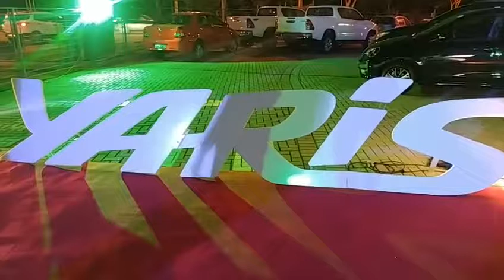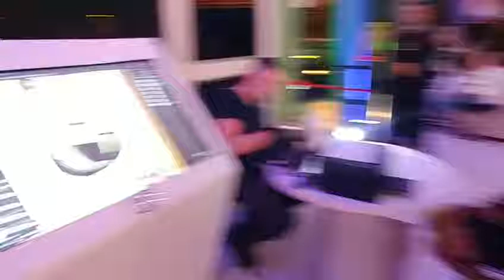Apresentação oficial do Novo Yaris na Ramires Motors, em Sorocaba!